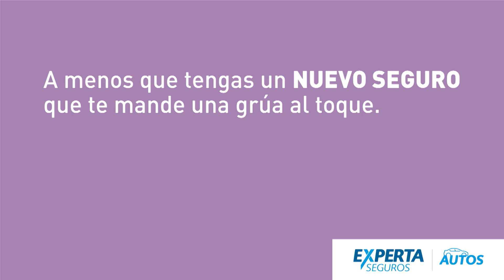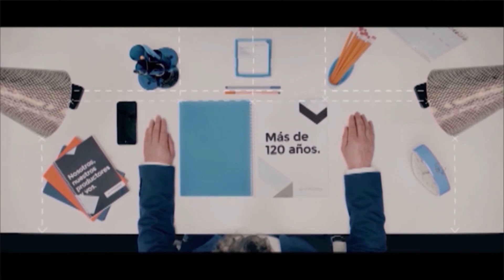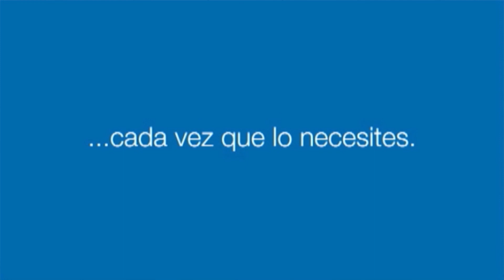01 Sep 2020 - Pool Económico TV - programa completo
Pool Económico TV. Programa completo emitido el martes 1° de septiembre de 2020. TEMA: AVIRA CUMPLE 25 AÑOS: Entrevista a María Inés Guzzi, Gerente General de Swiss Medical Seguros, Vida y Retiro, y vicepresidente 2° de AVIRA, la Asociación de Aseguradores de Vida y Retiro de la Argentina. // AUTORECLAMO: hablan Martín Centeno, Co Fundador de AutoReclamo, y Juan Crovetto, Co Fundador de AutoReclamo. Más información